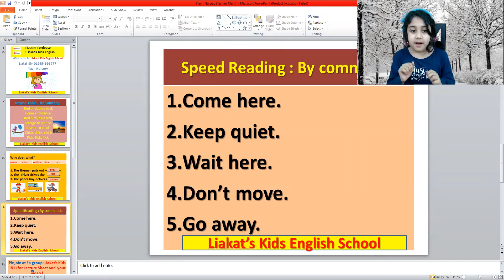Rafida class 3 and 4 31 days challenge day 5